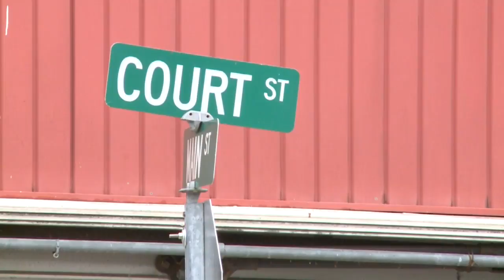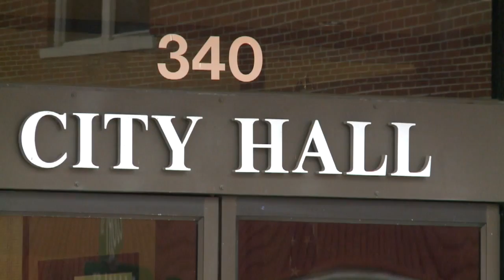Federal Grand Jury Accusing Paintsville Mayor of Accepting Bribes